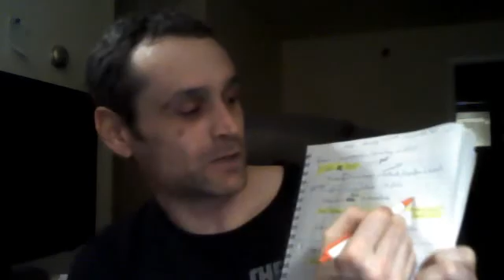NASA disinformation of "Comet Elenin"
The hyperlink below shows you a load of shit. I'll explain how it was done